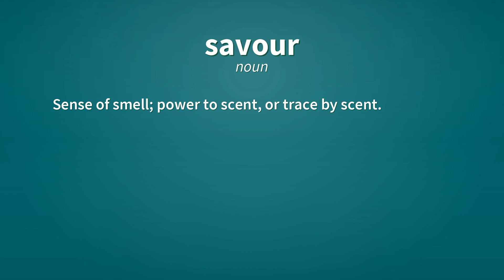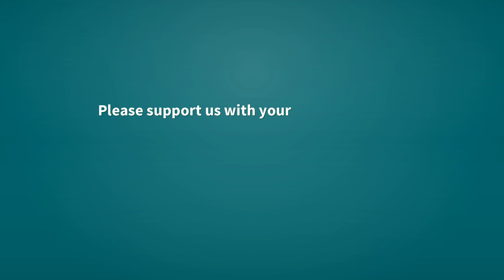Savour | Definition of savour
See here, the definitions of the word savour, as video and text.

savour (noun)
    The specific taste or smell of something.

savour (noun)
    A distinctive sensation.

savour (noun)
    Sense of smell; power to scent, or trace by scent.

savour (verb)
    To possess a particular taste or smell, or a distinctive quality.

savour (verb)
    To appreciate, enjoy or relish something.

Reference:
    savour